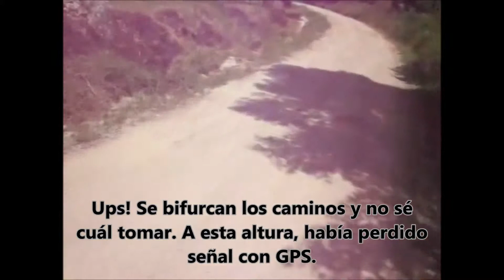Viaje Enero 2015 Tercera parte